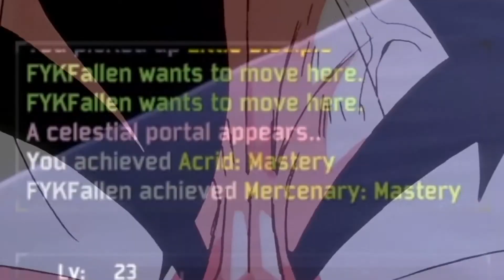Quest for the skin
It took several weeks, but we finally got the skins for our mains. NEVER GIVE UP THE FIGHT!